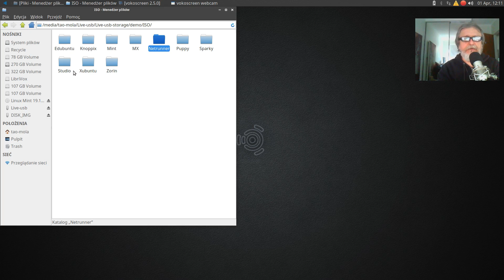20190401 Linux Live MX Distro Hopper Kit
GNU/Linux ISO files in MX Demo folder: BionicPup 8.0, Edubuntu 14.04.5, LinuxMint 19.1 MATE, MX 18 January, Netrunner 19.01, SparkyLinux 5.6.1 Multimedia Edition, Ubuntu Studio 18.10, Xubuntu 19.04 Disco & ZorinOS 12.4 Education.